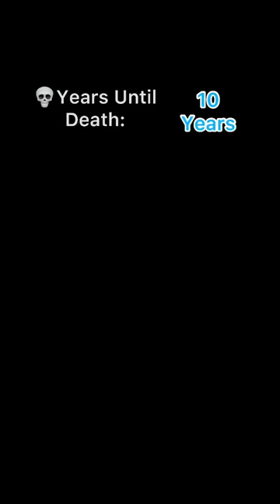POV Everyone’s born blind until you turn 18 then you’re allowed to wear glasses…PT.3